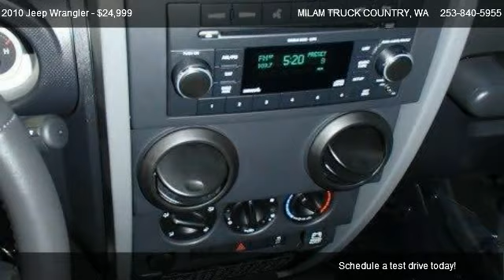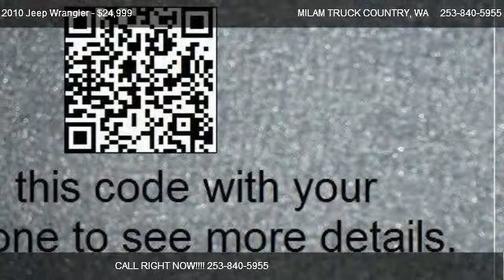2010 Jeep Wrangler Sport - for sale in Puyallup, WA 98371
MILAM TRUCK COUNTRY
500 RIVER RD

in Puyallup, WA 98371

Come test dirve this 2010 Jeep Wrangler Sport for sale in Puyallup, WA.

LARGEST SELECTION OF PRE-OWNED JEEP's IN THE SOUTH SOUND! Jeep Wranglers comewith a 3.8-liter V6 engine capable of 202 horsepower and 237 pound-feet of torque. The V6 isconnected to a four-speed automatic. All models now feature antilock brakes and stability control witha rollover sensor. Improvements to the newest generation of the Wrangler have made a difference.The new Jeep Wrangler tracks better on the highway and leans less in the turns. As before, theWrangler is pretty much unstoppable in off-road situations. Come see this vehicle as well as the rest ofour HUGE inventory of other trucks and 4x4s at Milam Truck Country in Puyallup, today!